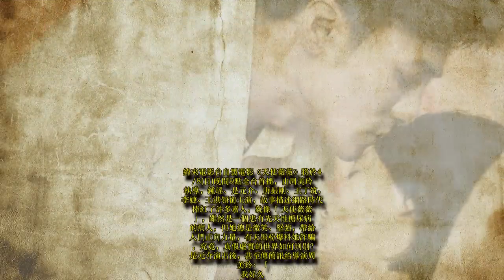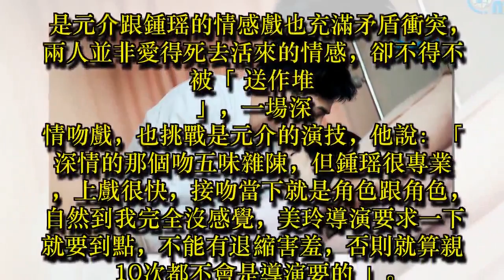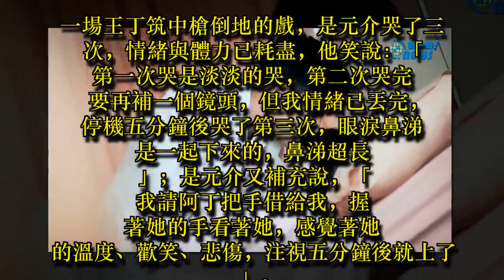是元介放空吻鍾瑶鍾瑶被吻出幸福味